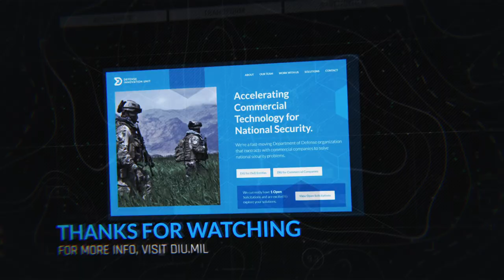Fireside Chat: The Next 5 Years of Defense Innovation with VCJCS General Hyten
On September 21, 2020, DIU kicked off its 5th anniversary celebrations with a virtual fireside chat with General John E. Hyten, Vice Chairman of the Joint Chiefs of Staff. Michael Brown, Director of DIU, joined Gen Hyten to discuss how DoD should leverage commercial technology to strengthen U.S. national security and our military-technical advantage for the next five years.